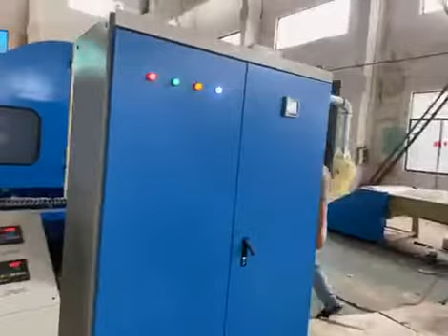WJM-2 Sofa padding bed quilt comforter interlining wadding jacket clothing interlining wadding plant